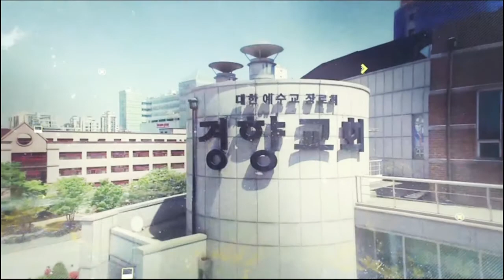[경향교회] 주일밤예배 2019-08-04 좋은 소식 [로마서 10장 14-15절] 정연철 목사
경향선교회 헌신예배
설교 : 좋은 소식 [로마서 10장 14-15절] 정연철 목사
찬양 : 대학부S.F.C.찬양대